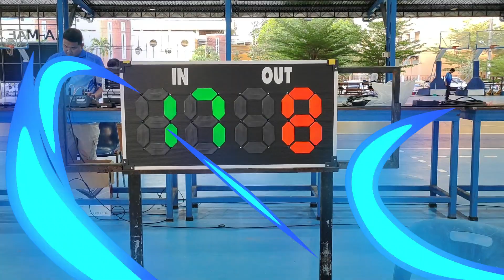Chair Ball Game || Green Vs Blue || Sport Fest || Prince of Songkhla University